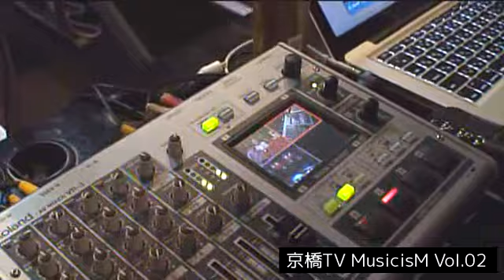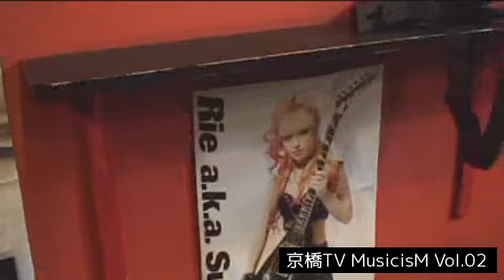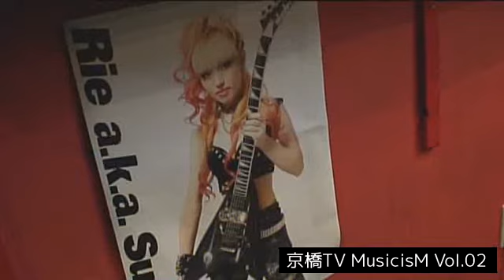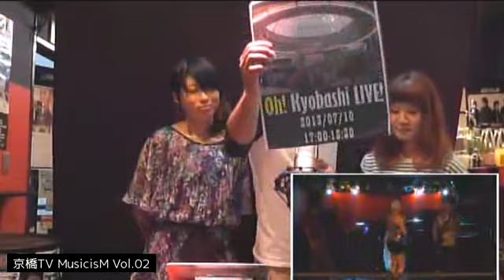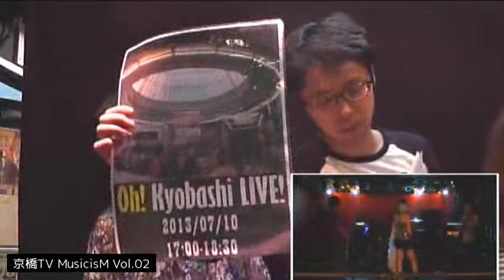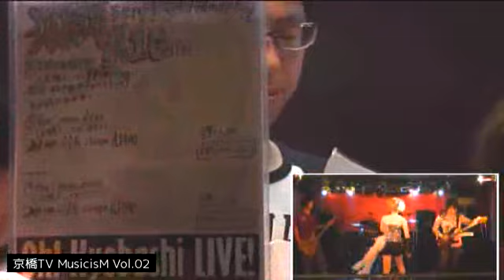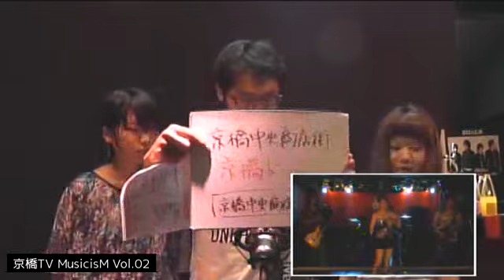KyobashiTV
with the Ustream Mobile App